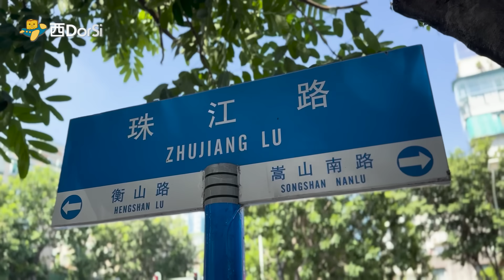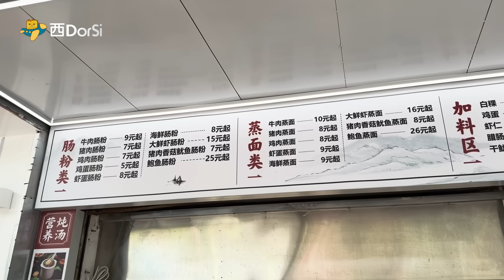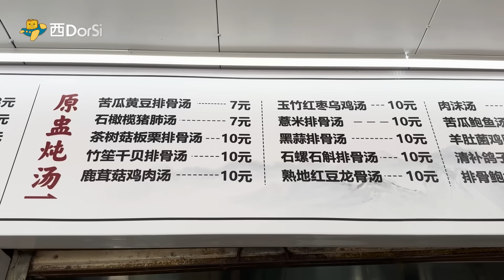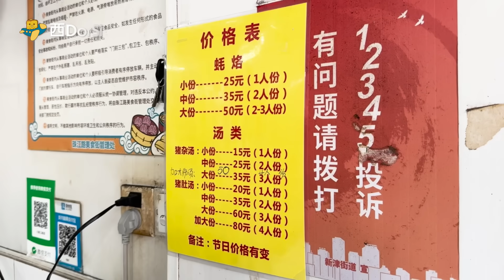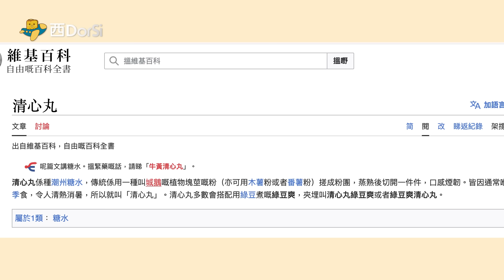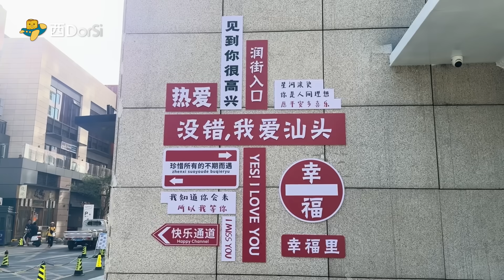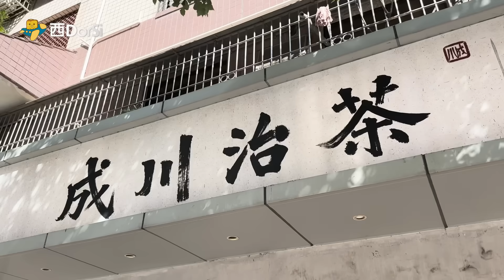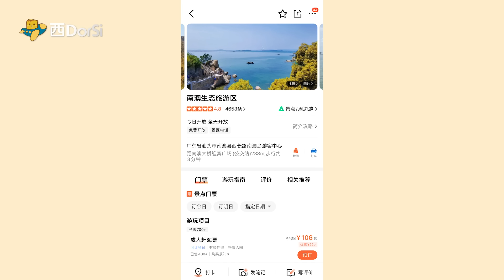[汕頭] 🚴回鄉證都踩到共享電動車！😋激肥蠔餅 爆多料皺皮腸粉 抵食潮汕糖水！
🌟【永安旅遊xAeon信用卡預訂專享】
預訂高鐵火車票或廣東省套票 產品勁減高達$150：
0:00 珠江路美食掃街！
0:30 🌟永安旅遊 高鐵+住宿套票
1:03 ✅珠江腸粉
3:45 ✅小般口蠔烙
5:39 ✅細姨甜湯
7:30 ✅成川治茶
10:32 🚴踩共享電動車
11:22 汕頭近年變化